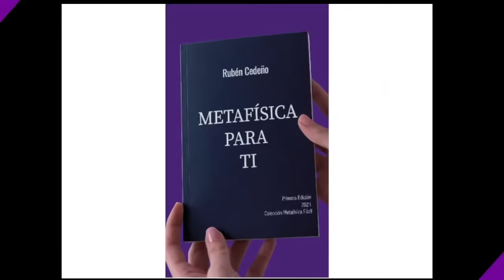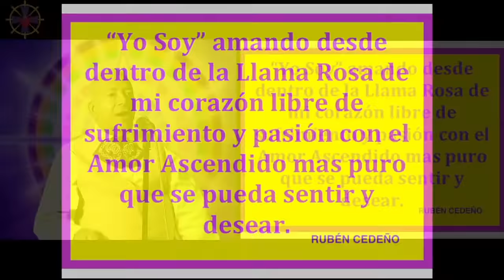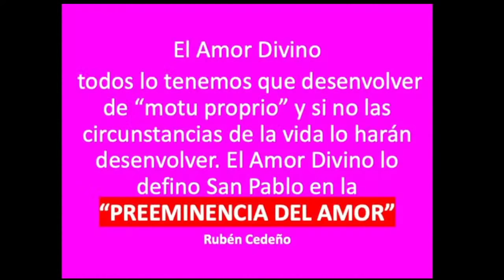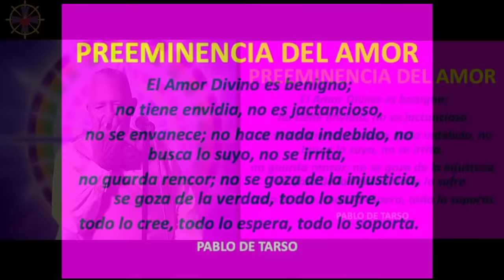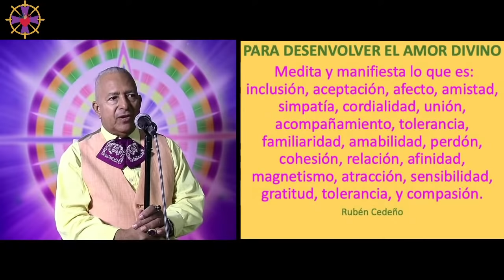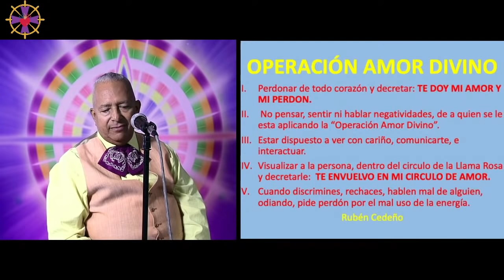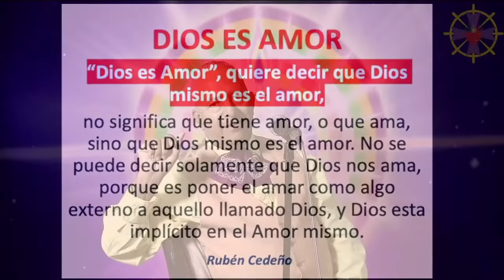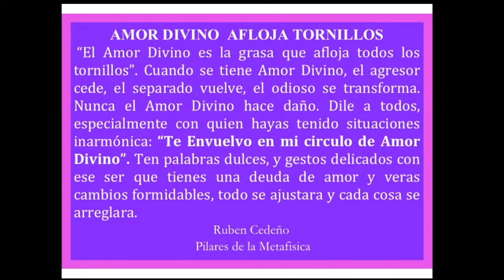07. OPERACIÓN AMOR DIVINO | Rubén Cedeño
07 | OPERACIÓN AMOR DIVINO
Rubén Cedeño
CÁTEDRA METAFISICA PARA TI

5 de Marzo 2022
Monterrey, México